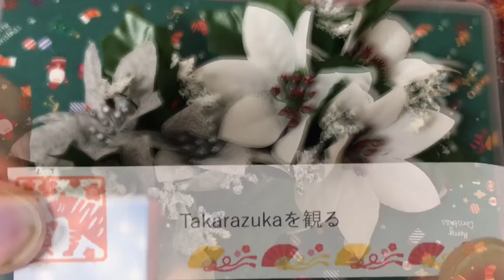【アドベントカレンダー】#21-25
お手製のアドベントカレンダー、21-25日目です。

★☆アドベントカレンダー　Advent calendar
12月1日からクリスマスまでの日数をカウントダウンする期間限定の特別なカレンダーのこと。
紙や布製のカレンダーに24個のポケット、扉、袋、箱などが付いていて、
毎日一つずつ開けると小さなお菓子やプレゼントが入っているというものです。

★☆ヘンなテンションの作成動画はこちら↓
【ある日の戯れ】アドベントカレンダー Advent calendar